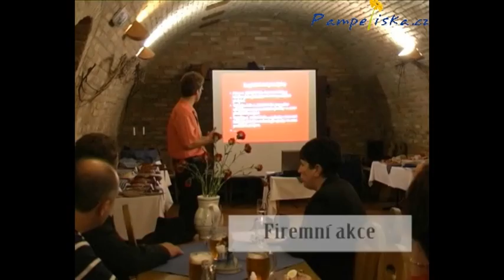Hotel Bukovanský mlýn, Bukovany (CZ4525)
Areál Bukovanský mlýn *** nabízí ubytování hotelového typu v objektu nazvaném Mlynářské stavení, kde je též v přízemí umístěna restaurace s pecí stylizovaná do tradičního slováckého stylu, recepce a také vinný sklep s rustikálním posezením pro 78 osob a vinotékou Rotunda. Samotné ubytování je umístěno v patře objektu a tvoří jej šest třílůžkových pokojů s vlastním příslušenstvím. Pokoje jsou opět stylově rustikálně vybaveny (lůžka noční stolky, BTV, stůl, židle, připojení k internetu). V areálu jsou dále umístěny čtyři Slovácké chalupy, vystavěny a vybaveny v tradičním slováckém stylu. Každá chalupa je rozdělena na dvě stejné poloviny s vlastními vchody. Polovina chalupy se vždy skládá ze dvou dvoulůžkových pokojů s možností přistýlky a sociálním zařízením. Vybavení je shodné s pokoji v Mlynářském stavení. V budově větrného mlýna je kromě vyhlídkového podlaží umístěna též malá expozice lidových řemesel a v přízemí se nachází Krbovna (stylově vybavený salonek s velkým krbem) vhodná pro firemní i společenské akce s kapacitou 20 osob. Součástí areálu je dále krytá terasa ve dvorním traktu restaurace (posezení s grilem), dětské hřiště, minigolf, upravené ohniště s posezením, univerzální travnaté hřiště (fotbal, volejbal, nohejbal) a uzavřené parkoviště. Recepce zajišťuje půjčování kol. Celý areál je oplocený a vhodný pro pobyty rodin s dětmi.